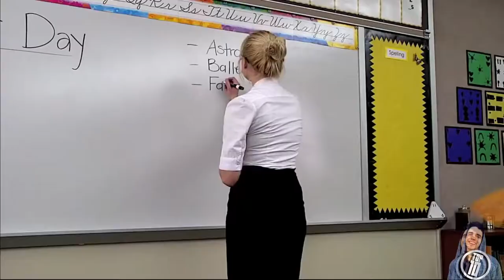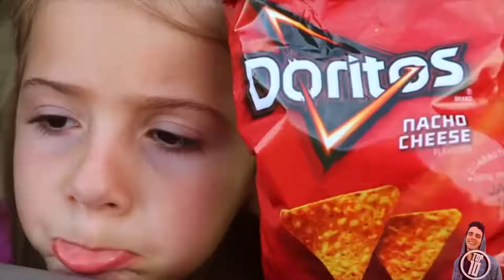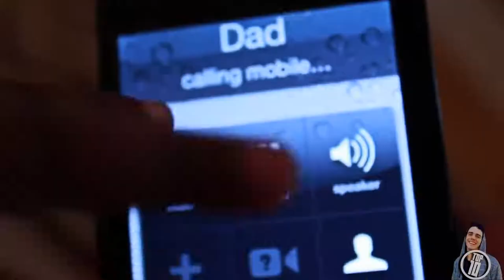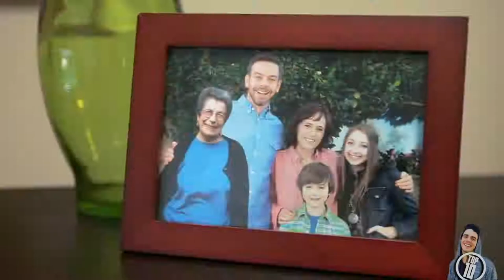Top 40 funniest best Sumo Kid Doritos Commercials ever!(MOST HILARIOUS Doritos Kids ADS of All Time)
The official countdown of the Top 20 best, most funny Super Bowl Commercials of 2020! Enjoy these hilarious extended ads! SuperBowl​ SuperBowlAds​ FunnyCommercials​ It's finally here, the Top 10 Funniest Super Bowl Commercials of 2020. These are the Superbowl 2021 LV funniest ad picks: 10. Amazon Super Bowl Commercial 2020 # BeforeAlexa 9. MTN DEW Zero Sugar, As Good As The Original - Superbowl LIV Commercials 2020 8. SodaStream Discovers Water On Mars Fresh Sparkling Water in Seconds - Super Bowl 54 Commercials 7. # PostyStore Bud Light Seltzer Super Bowl 2020 Commercial LIV 54 and # PostyBar 6. Reese's Take 5 "Living Under a Rock" Super Bowl LIV Big Game Commercial 2020 5. Doritos The Cool Ranch Feat. Lil Nas X and Sam Elliott - 2020 Super Bowl 54 Commercial 4. Tide Super Bowl LIV Commercial 2020, Super Bowl now # laundrylater and Bud Light and Wonder Woman Tide Combined commercial 3. The Avocados from Mexico Shopping Network - Avocados From Mexico 2020 Super Bowl Ad Bonus commercials: A. Best Thing Since Sliced Bread | Little Caesars Big Game 2020 Extended Cut B. Jason Momoa Super Bowl Commercial 2020 - Rocket Mortgage Superbowl liv commercial 2. Rick and Morty Pringles Super Bowl Commercial 2020 1. # SnickersFixtheWorld - Super Bowl 54 Snickers Commercial 2020 👕 FUNNY MEME MERCH! *This video is family friendly and YouTube kids friendly.